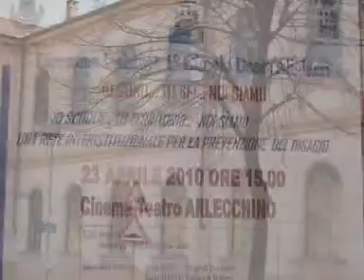Scuola Dante Alighieri IO SONO...TU SEI...NOI SIAMO Paola Valentini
Voghera - Disagio e bullismo nelle scuole. Ieri pomeriggio, al cinema Arlecchino di Voghera, ne hanno parlato diversi relatori del mondo delle scuola e delle forze dell'ordine, con un ospite davvero d'eccezione: don Antonio Mazzi, presidente della fondazione Exodus.
L'incontro è stato organizzato dalla direzione didattica del primo circolo. Il convegno, dal titolo "Io sono... tu sei... noi siamo", oltre alla partecipazione di don Antonio Mazzi, ha potuto contare sulla presenza di molti relatori.
Oltre al neo sindaco Carlo Barbieri, che ha portato i saluti dell'amministrazione, era presente il dirigente scolastico Anna Osso, l'ispettore governativo Pietro Modini, l'esperta in difficoltà scolastiche e d'apprendimento Elena Garlaschi, l'esperta in disturbi comportamentali Paola Valentini, il capitano della compagnia dei Carabinieri di Voghera Michele de Riggi, l'ispettore del Commissariato di Voghera Adolfo Bonforte, il maresciallo dei Carabinieri Ilaria Riccabone.
"L'obiettivo fondamentale di questo progetto - spiegano gli organizzatori dell'evento - è educare e sollecitare l'attenzione della comunità verso una positiva consapevolezza del fenomeno del disagio giovanile, valorizzando le